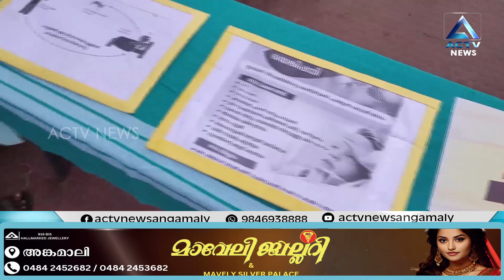ഡെങ്കി - കൊതുക് നിവാരണ ബോധവത്ക്കരണ യജ്ഞം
ACTVNewsAngamaly # angamaly